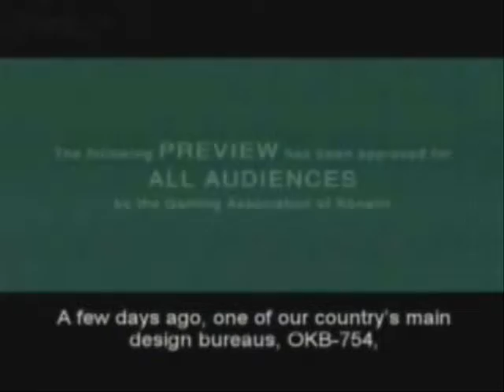(AMV) Metal Gear Solid AMV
Made by. someone. Downloaded in 2006.

Ah, Metal Gear, the game series which may permanently be dead, now that Kojima left Konami.

I have so many fond memories of this game series (And really, anything Hideo Kojima does). It has a story that was so far ahead of its time, discussing issues like ethics in cloning, nuclear weapons, etc. Also, the little easter eggs like parsing your memory card for other Konami games.

At the end of the day, the stories got way convoluted, and I'm not a big fan of Solid Snake's ultimate fate. Also, it's kinda depressing to see how all of Big Boss' old friends turned into horrible people.

Also, is it just me, or does the soundtrack sound like something from The Rock?